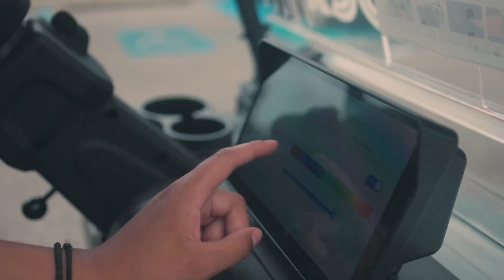Golf Cart Ridin Dirty Version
Daphne High Film Labs